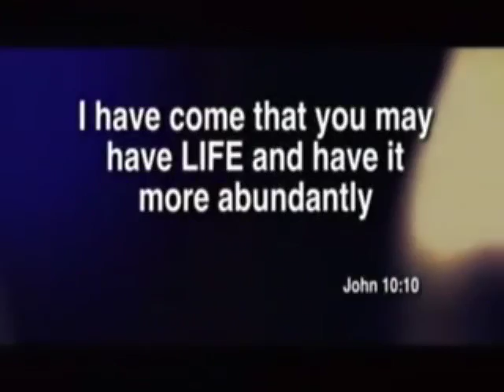THE GREAT WHITE THRONE JUDGMENT, Rev 20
A day of darkness and dread, the Day of Final Judgment is coming, but it's a judgment you do not have to stand.